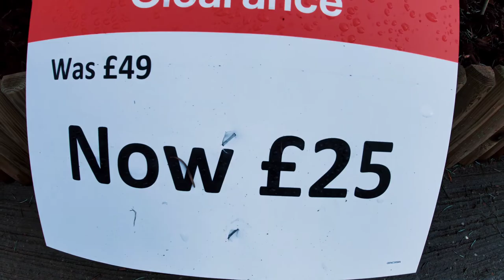Choinka Świąteczna zagościła w naszym domu